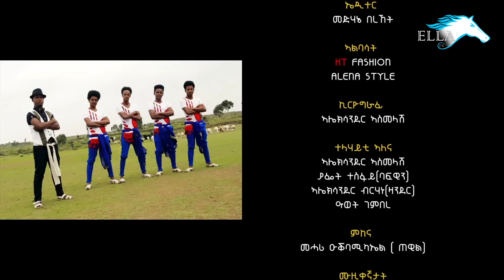Ella TV - Henok Teklay ( Nago ) - Tiebe Ayney - New Eritrean Music 2018 - ( Official Music Video )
" New Eritrean Music 2018 " " Henok Teklay " Nago " Tiebe Ayney " Ella TV
Ella TV Presents - Henok Teklay " Nago " Hot Tune - Tiebe Ayney - Hot Eritrean " Amharic beat " Song " Tiebe Ayney " 2018